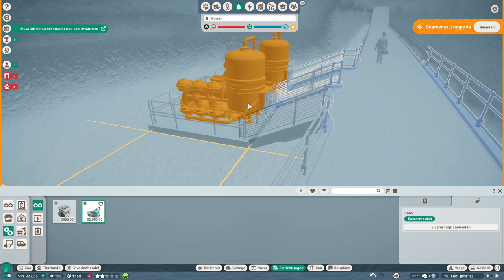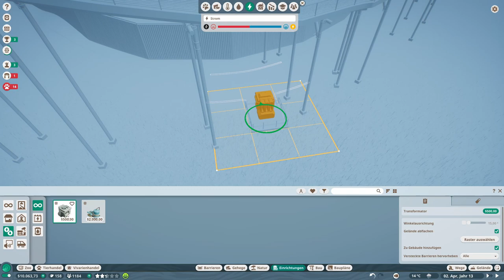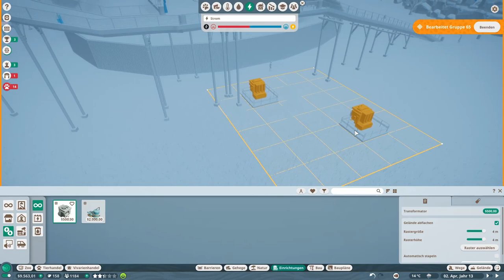Planet Zoo 031 Krankheiten ohne Ende